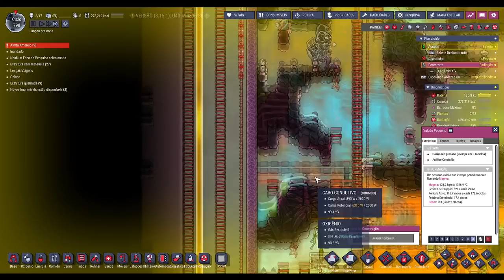☢️Oxygen not Included - Chegou a vez das fumarolas!!! EP39